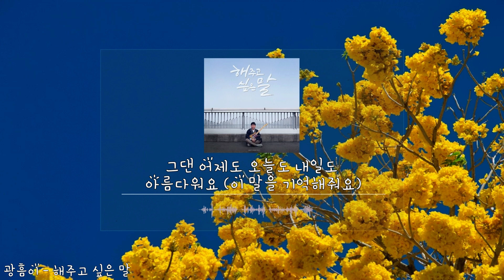광흠이 - 해주고 싶은 말(가사.lyrics)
매일 아침 눈 뜨면 난 너를 바라봐
따뜻한 내 마음을 난 네게 주고 싶어

시원한 바람 되어 미소 짓게 해줄께
언제나 니 곁에 있을게

매일 너가 어떻게 지내는 건지 (Woo -)
아프진 않은지 널 생각해 (그런 널 생각해)

내 눈엔 누구보다 아름다우니까 (Woo -)
그런 널 난 또 생각해

주변에서 들리는 소리에
그대 움츠리지 말아요

그댄 오늘도 아름다워요 (아름다워요)
이 말을 해주고 싶었어요 (이제야 말 하네요)
그댄 언제나 아름다워요 (아름다워요)
이 말을 해주고 싶었어요

세상에서 말하는 소리에
우리 움츠리지 말아요 Woo -

이 말을 해주고 싶었어요 (이제야 말하네요)
그댄 내일도 아름다워요 (아름다워요)

그댄 어제도 오늘도 내일도 아름다워요 (그대 아름다워요)
그댄 어제도 오늘도 내일도 사랑스러워요 (그대 사랑스러워요)
그댄 어제도 오늘도 내일도 아름다워요 (누가 뭐래도)
그댄 어제도 오늘도 내일도 사랑스러워요 (그대 그대 잊지말아요)
그댄 어제도 오늘도 내일도 아름다워요 (이 말을 기억해줘요)
그댄 어제도 오늘도 내일도 사랑스러워요 (그댈 사랑할게요)

1,2,3,4